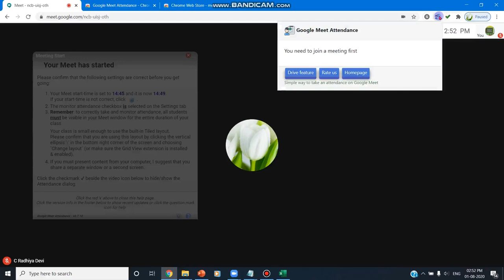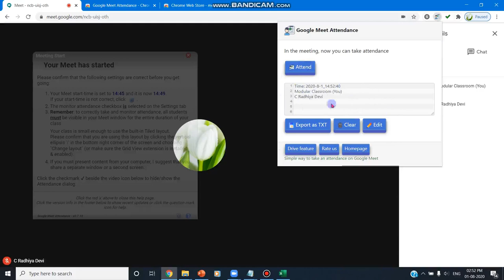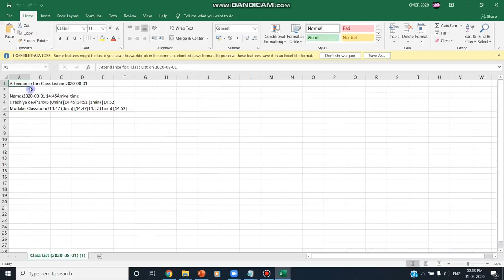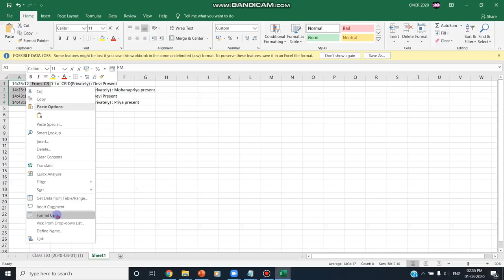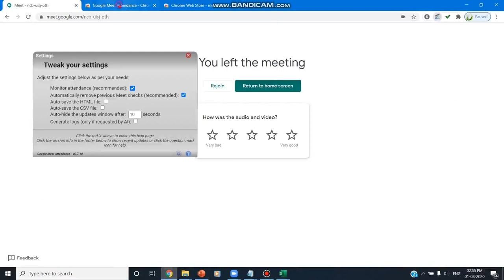Online Class Attendance in Google Meet and ZOOM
How to take Attendance in Google Meet?..